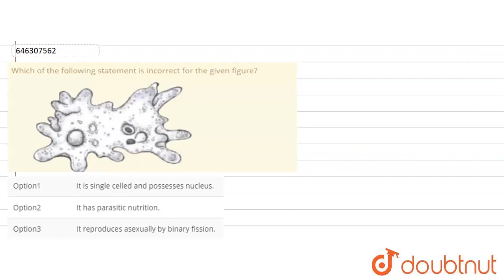Which of the following statement is incorrect for the given figure? | CLASS 8 | MICROORGANISMS ...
Which of the following statement is incorrect for the given figure?
Class: 8
Subject: BIOLOGY
Chapter: MICROORGANISMS : FRIEND AND FOE
Board:FOUNDATION

👉 Have Any Query? Ask Us.